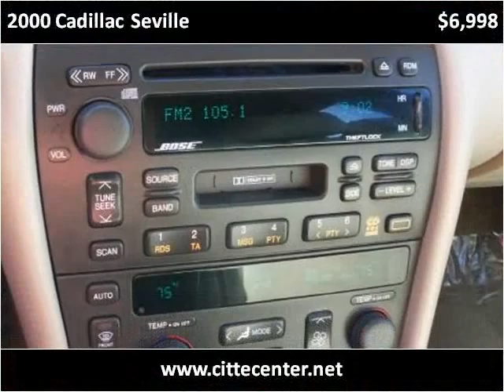2000 Cadillac Seville Used Cars Ogden, Riverdale, South Webe